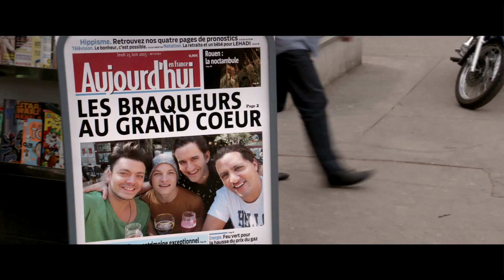AMIS PUBLICS Bande Annonce (2016)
Découvrez la bande annonce du film Amis publics réalisé par Edouard Pluvieux avec Kev Adams, Vincent Elbaz, Paul Bartel. Au cinéma le 17 Février 2016 !

Afin de réaliser le rêve de son jeune frère malade, Léo et leurs meilleurs potes organisent un faux braquage… mais le jour J, ils se trompent de banque. Le faux braquage devient un vrai hold-up. Commence alors l’aventure extraordinaire des Amis Publics !
Inspirée d'une Histoire Fausse.

AMIS PUBLICS Bande Annonce
Un film réalisé par Edouard Pluvieux
Avec Kev Adams, Vincent Elbaz, Paul Bartel, Chloé Coulloud
Date de sortie au cinéma en France : 17 Février 2016
Genre : Comédie